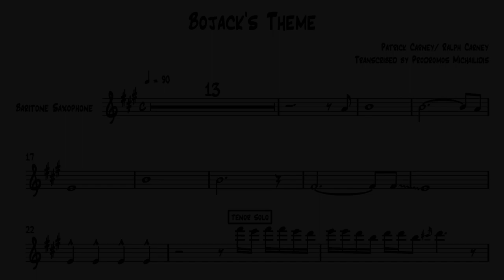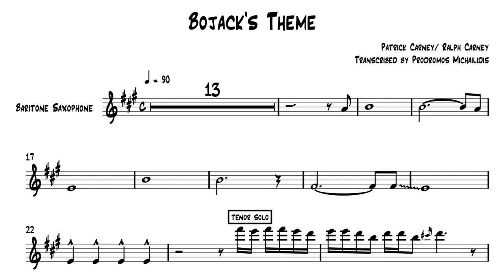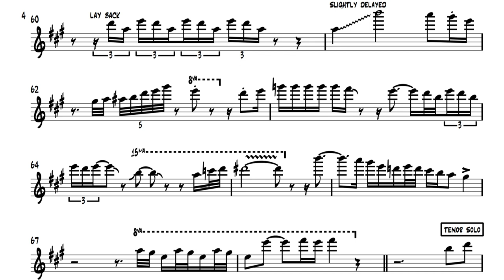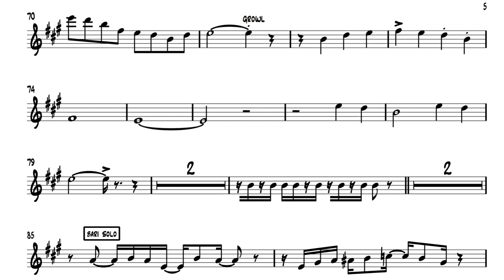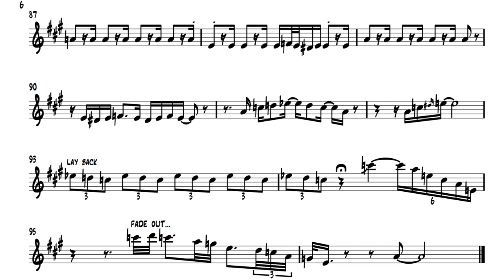BoJack's Theme - Baritone Sax Transcription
BoJack Horseman's Tenor and Baritone Sax Solos (in E flat)